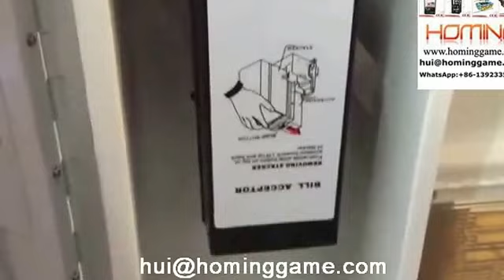2017 How to set open 100% ICT Bill Acceptor about key master prize game machine1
Hominggame-Professional manufacturer of key master game machine.
key master game machine -100% Japan Original Version key master game machine ,hot sale USA,Russia,Spain,Germany etc.

What is the Specifications of mini key master game machine？
Dimension：D625mm*W621mm*H163mm
Weight：112kg
Power：70W
Voltage：220V/110V Ac 50/60Hz
Place of origin：GuangDong,China(Mainland)
Brand Name：HomingGame
Minimum Order Quantity：1 piece
Supply ability：500 pieces per month

What are the features of key master game machine?
1). Appealing look & pleasant music for  prize game machine
2). CE approved for prize game machine
3). Competitive price for  prize game machine
4). OEM & ODM for prize game machine

What is the key master game machine?
1,Max Prize Probability is :9999 times win 1 pirze
2,Can set the prize probability for Each Row Or Individual prize hook.
3,can set the coordinate automatically by the program.
4 Row,Each Row Hang on 3 Prizes,total 9 prizes.
5,can with bill accetor,coin selector.with alarm system!
6,Can add the SIM card, useing mobile phone to control the machine very easily.
7,Can add the equipment. swipe the Credit card(Master card, Visia card),mobile phone payment available.

How to play key master game machine?
1.when you insert coin/bill,you can handle the joystick to move the pushrod mechanism left or right;
2.then press and hold on the controlling button,and then the pushrod will be upper and lower;
3.when the pushrod reach the position you want,then release the pushrod,to let the pushrod go forward;
4.if you win, you can see the prize you want,then take the prize from prize out,then the game over.

The reason of many customers choose our key master game machine?
1. can fastly earn much money;
2. high quality+ easy playing method+attractive+easily earn money;
3. one time investment, long time benefit;
4. it is available in entertainment hall,game hall and other amusement places.it is popular with the old and the young,small risk and little cost.